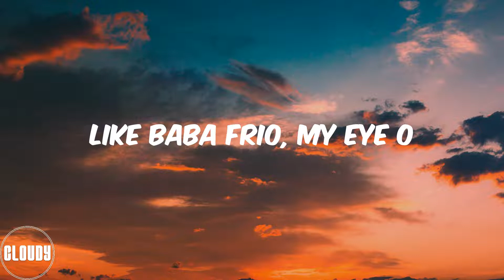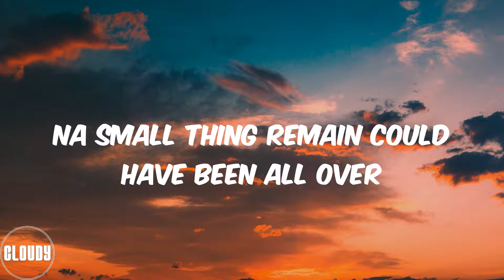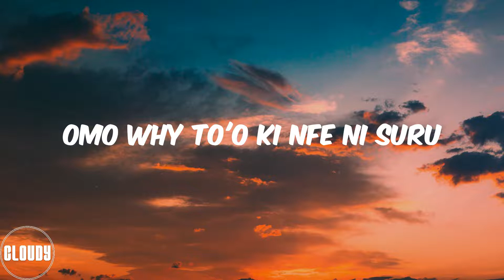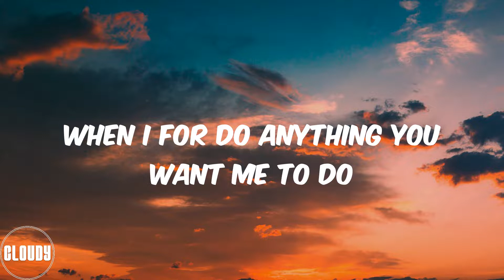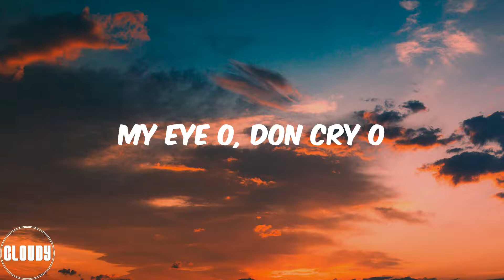Burna Boy - Last Last (Lyrics)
Shayo!
Yeah
Shayo!
Igbo! (yeah)